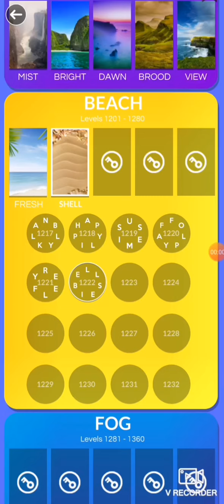wordscapes level 1221,1222,1223,1224,1225,1226, 1227,1228,1229,1230 answers ||word puzzle||wordsgame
Wordscapes game and fun for people's
Word puzzle game
Game walk through
Matching words game
Wordscapes answers
Word games
Can i have
Words game
Jin wale cartoon